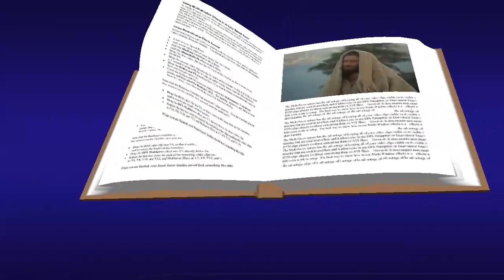Lucas 9, 18-22 Evangelio Septiembre 28 2018